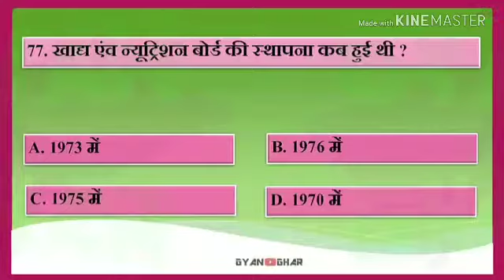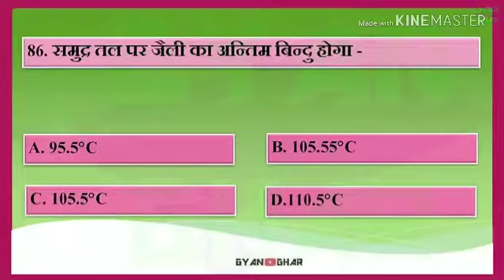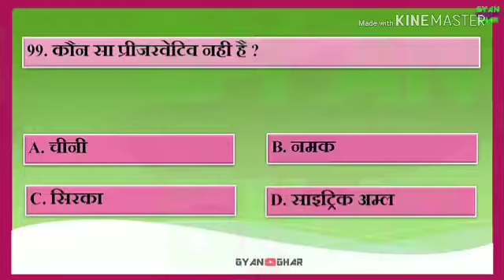Horticulture quiz 4